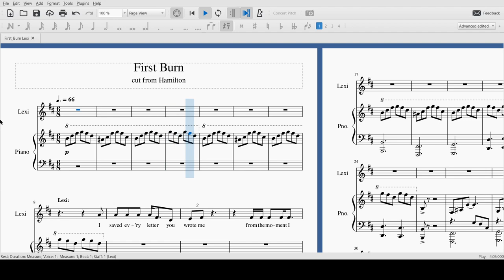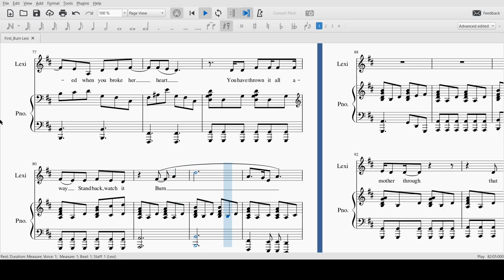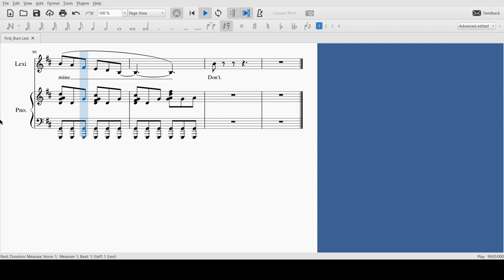First Burn Lexi Lawson's Harmony